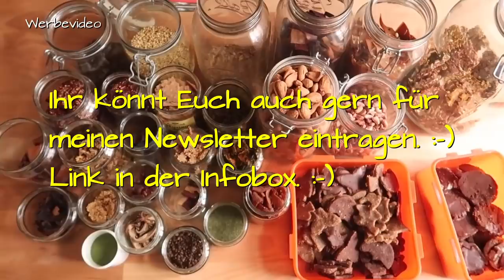GEDÖRRTE Vielfalt in meinem Küchenregal! Industriekost war gestern!!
👉 Bügelgläser 3 Liter
👉 Bügelgläser 1 Liter
👉 Schraubgläser 1,5 Liter